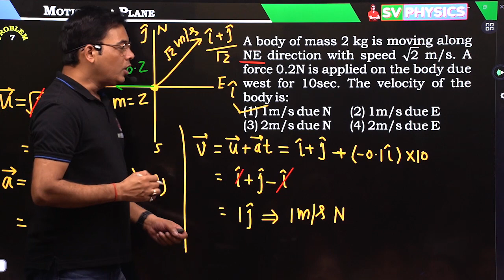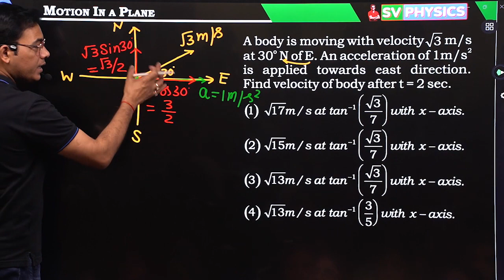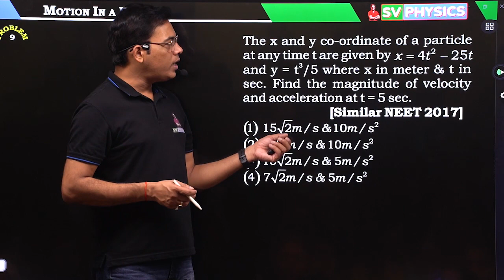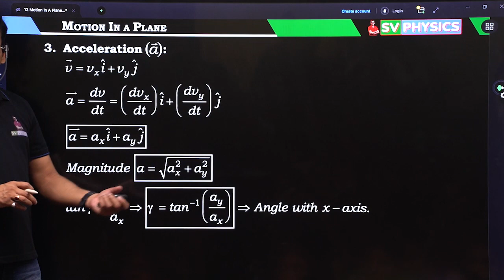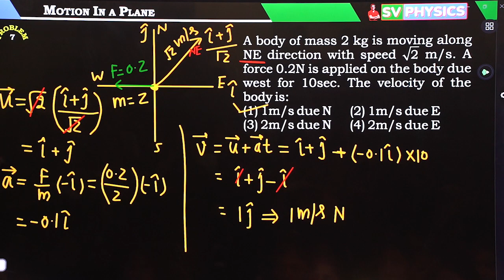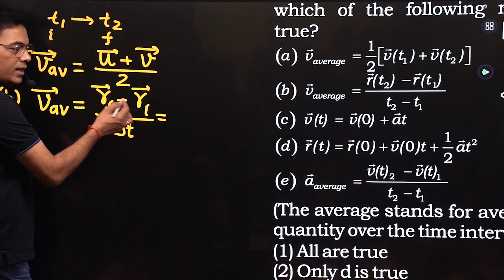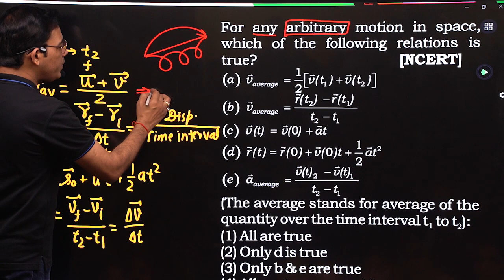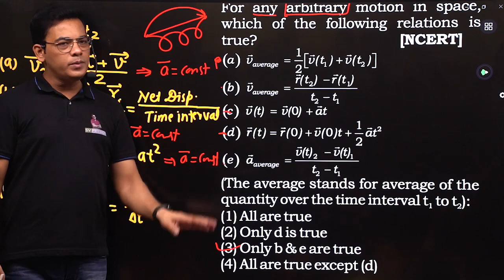🚀NEET 2024 | MECHANICS | MOTION IN A PLANE | Physics by Er. SATISH VERMA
🤝 Connect with Satish Verma sir